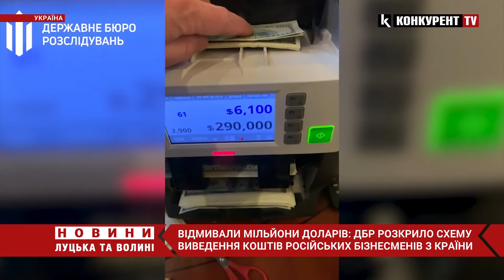ДБР викрило схему незаконного виведення коштів російських та білоруських бізнесменів з України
Працівники ДБР викрили схему незаконного виведення коштів російських та білоруських бізнесменів з України, які могли бути націоналізовані та направлені на потреби ЗСУ. Як йдеться на фейсбук-сторінці Державного бюро розслідувань, ще до початку війни, на підроблені паспорти ділки реєстрували комерційні структури та активно використовували їх у протиправній діяльності. Вже під час активної фази наступу росії вони вирішили «розширити» свій бізнес та надавали послуги щодо нелегального виведення коштів «контрагентів» з нашої держави через механізм так званих «перестановок» готівки. Під час обшуків за місцями проживання та в офісах злочинців ДБР вилучили  майже 1,5 мільйона доларів та 150 тисяч євро. А також підроблені паспорти громадян України, печатки, документи фіктивних підприємств та комп’ютерну техніку з доказами протиправної діяльності. За цим фактом відкрили кримінальне провадження. Нині встановлюються посадові особи, які сприяли видачі фальшивих документів.